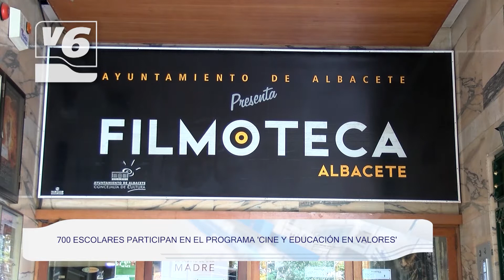Atropellada una niña de 6 años y su padre en Albacete capital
700 escolares participan en el programa 'Cine y Educación en valores'.
Izpisúa logra reparar de forma segura el tejido hepático dañado.
1.300 farmacias serán 'refugios' para víctimas de violencia de género.